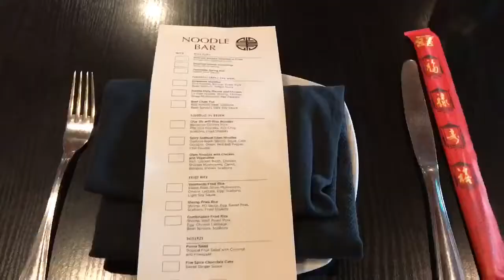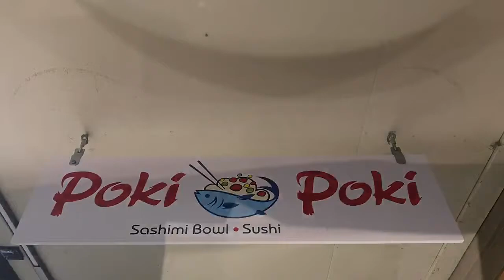Kv'OnTour' - Alaska, Victoria, Good Food & More!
A sneak peek of a comedian's life 'ON TOUR' for those who love to TRAVEL...

Alaska, Victoria, & good food + a couple family friendly jokes...  YUM!